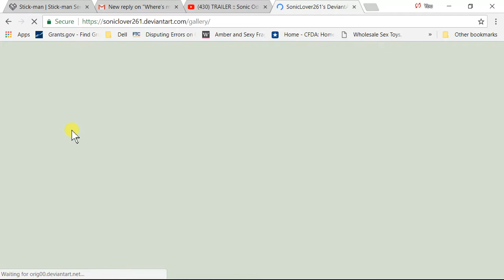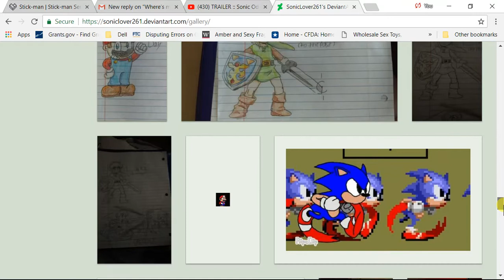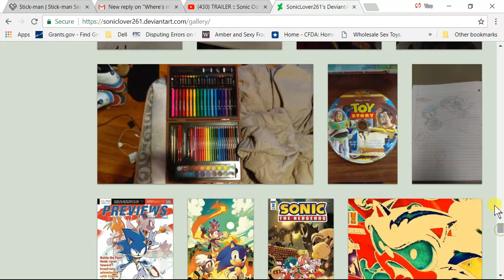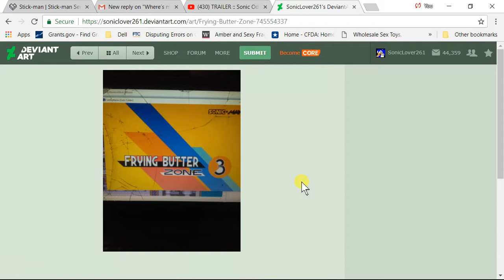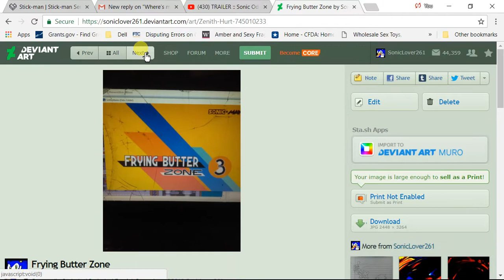Sum Suff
Look